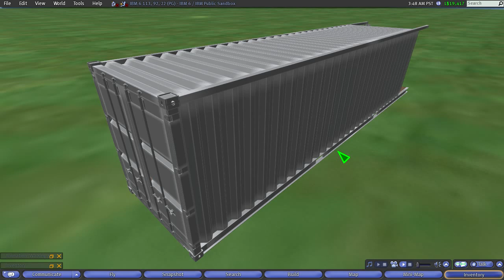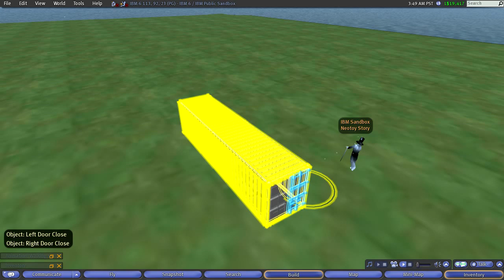Shipping Container (Second Life)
This build is actually part of a larger project, it is a component. The parent project is an international shipping system that uses massive, autonomous, solar powered hydrogen airships for cargo transport.

There are many benefits to air vs. sea transport model. It is possible to carry many times the number of shipping containers and at higher net speed, at greater economy, and with far less margin for error.

The scale model in this video was built in less than 3 hours, I used 4 source photos of actual shipping containers and the international specifications to create a precision replica. I later scripted the doors to behave realistically.

I may update the design in the future to reflect the most recent innovations in containerization technology, e.g.: